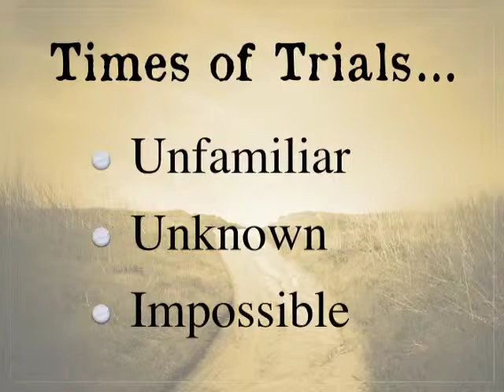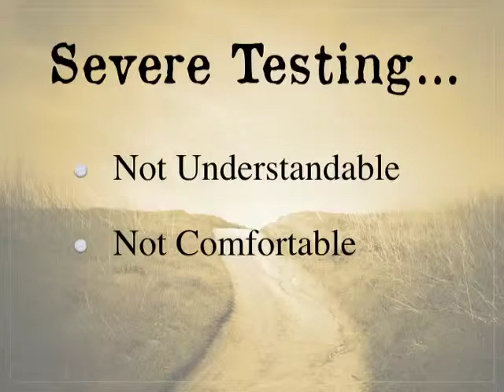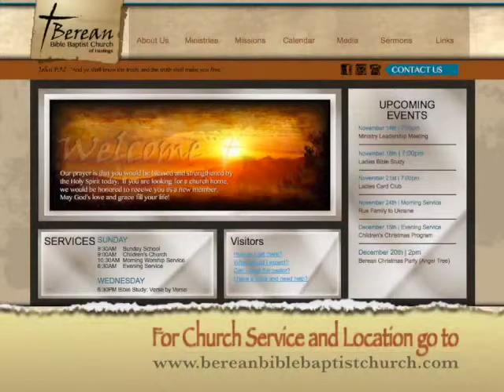Faith is the Victory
How to be victorious throughout the power of Faith.